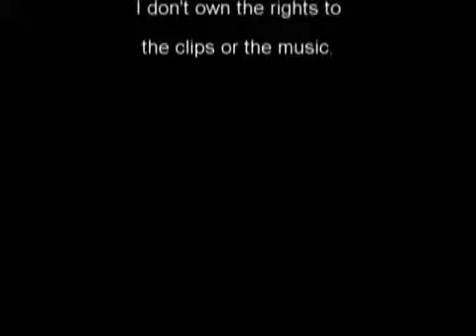Harry Potter Cast Having FUN||Draco Malfoy Edits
•Hey guys, if you liked the video, give the Video a like  if not then not.:)